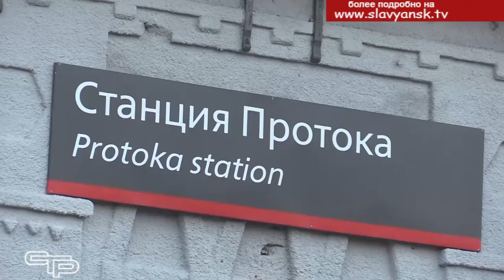Карантинные ограничения продлены до 21 июня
Число вылечившихся от COVID-19 на Кубани превышает количество новых подтвержденных случаев. За последние сутки в регионе инфекцию выявили у 80 человек. Общее число заболевших на сегодняшний день составляет 4148 человек. 3006 пациентов выздоровели, из них 89 за последние сутки. В связи со стабилизацией эпидситуации на заседании краевого оперативного штаба были озвучены очередные шаги по ослаблению карантинного режима. О том, что изменится в крае с 6 июня, смотрите в первом материале выпуска